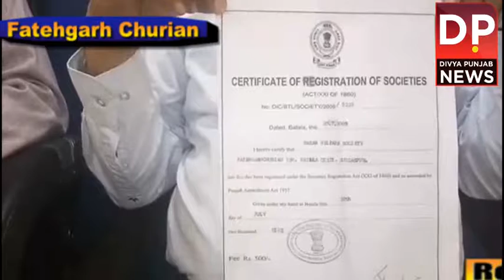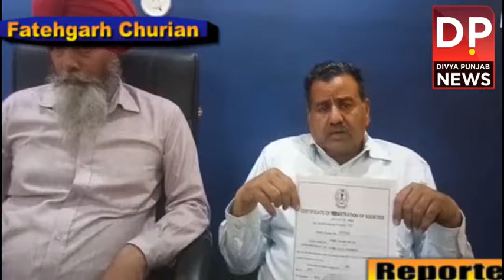ਫਤਹਿਗੜ੍ਹ ਚੂੜੀਆਂ ਨਗਰ ਵੈੱਲਫੇਅਰ ਸੁਸਾਇਟੀ ਦੇ ਪ੍ਰਧਾਨ ਸੁਰਿੰਦਰ ਕੁਮਾਰ ਪਾਂਧੀ ਤੇ ਈ ਓ ਨਗਰ ਪਾਲਿਕਾ ਆਮਨੇ ਸਾਮਣੇ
ਦੋਨੋ ਨੇ ਲਾਏ ਇਕ ਦੂਸਰੇ ਤੇ ਦੋਸ਼  ਮਾਮਲੇ ਨੇ ਫੜਿਆ ਤੂਲ